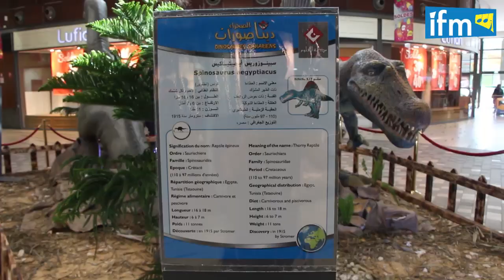الديناصورات ...في Géant !!!